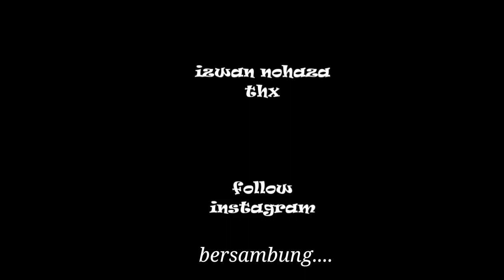DAY 1 DEPARTURE | IZWAN NOHAZA VACATION PART 1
untuk kali ini video agak lain sedikit

aku saja nk try vlog selama aku pergi bercuti baru-baru ni

hope ok la kan..kali pertama katanya buat vlog mcm ni